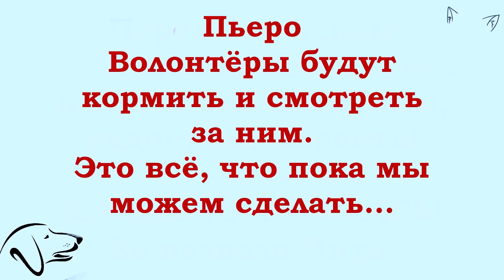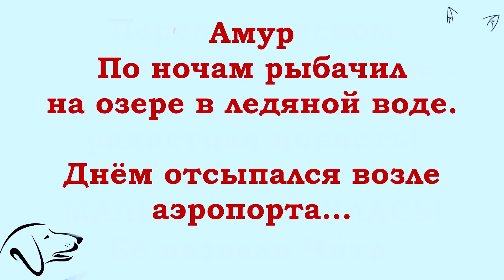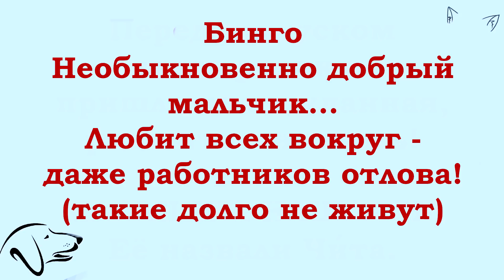Пёс Амур - ночной рыболов и другие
Здравствуйте, дорогие друзья!
В сегодняшнем ролике Лара Володина
почему пока невозможно забрать
друга малышки Читы... пока..
Волонтёры будут ежедневно проверять
это место жительства Пьеро и других.
Да, друзья. Пьеро там не один, на свалке
выживают и другие хвостики, например,
три подростка с голубыми глазами...
Девочки заботятся и о них, возят корм, воду..
Впереди тёплый период, выживать легче.
Что касается строительства новых вольеров..
Поступило от вас, друзья, примерно сорок тысяч.
Эти средства не позволяют начать стройку,
они отложены и надеемся, что помощь ещё поступит!
Теперь о кандидатах на спасение -
Амур, удивительный пёс, ловивший рыбу по ночам,
а днём отсыпавшийся возле аэропорта Якутска!
Сейчас Амура временно приютила женщина -
нужно срочно вывозить, но, начались проблемы
с вылетом. В Якутске закрыли  взлётную полосу
 на ремонт или на строительство новой.
Бинго - тоже удивительный мальчишка..
Впервые мы видим, чтобы собака радовалась
работникам отлова, Бинго не помнит зла
и любит всех вокруг, детей особенно!
Вот такие якутские хвостики, умные
и любящие человека!

для спасения Якутских собак:
Сбер.Visa: 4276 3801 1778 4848

Для помощи из других стран воспользуйтесь Системой Paysend - это онлайн-система мгновенного перевода на карты Visa и MasterCard
1.Регистрация несложная, нужны телефон и почта. Полученный на телефон код ввести в нужное поле.
2.Чтобы  Правильно завершить Регистрацию, дождитесь прихода подтверждающего письма на ВАШУ почту И ПРОЙДИТЕ по ссылке в письме.
3. После подтверждения на почте - первый  денежный перевод
Данные получателя: LARISA VOLODINA
карта Сбербанка: